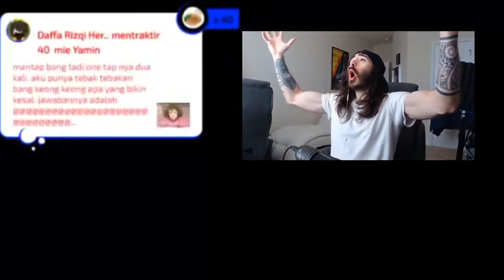Challenge one tap From DR.H